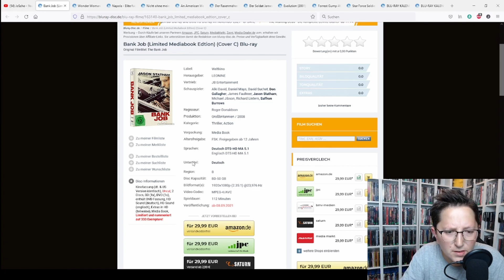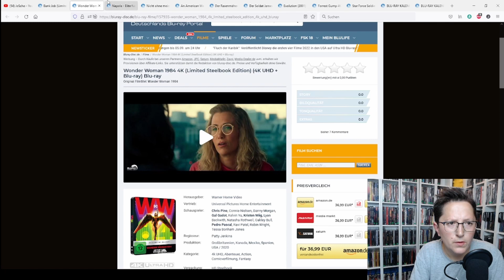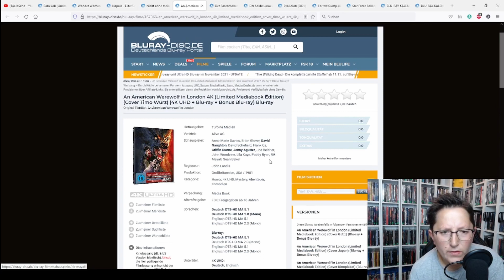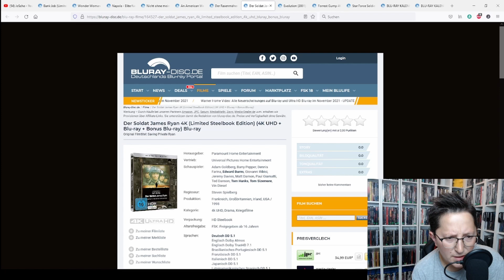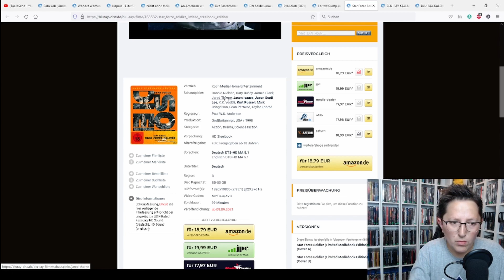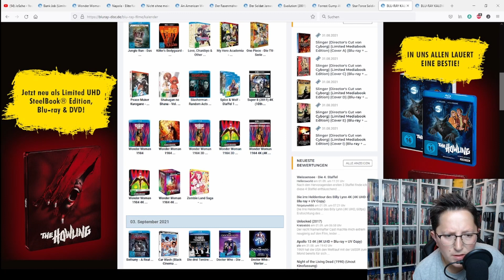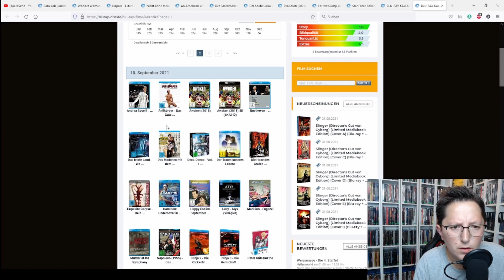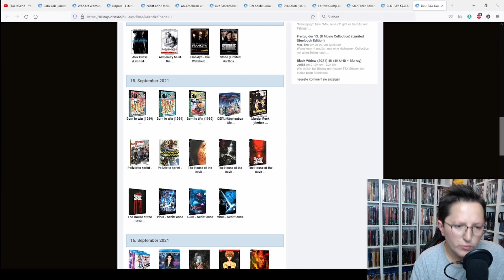Der kleine Filmtalk am Mittwoch Part XX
IIIIIIIIIIIIIIIIIIIIIIIIIIIIIIIIIIIIIIIIIIIIIIIIIIIIIIIIIIIIIIIIIIIIIIIIIIIIIIIIIIIIIIIIIIIIIIIIIIIIIIIIIIII

Heute mit meinem neuen der kleine Filmtalk video,  ich würde mich über einen Kommentar von Euch freuen !!!

IIIIIIIIIIIIIIIIIIIIIIIIIIIIIIIIIIIIIIIIIIIIIIIIIIIIIIIIIIIIIIIIIIIIIIIIIIIIIIIIIIIIIIIIIIIIIIIIIIIIIIIIIIII

IIIIIIIIIIIIIIIIIIIIIIIIIIIIIIIIIIIIIIIIIIIIIIIIIIIIIIIIIIIIIIIIIIIIIIIIIIIIIIIIIIIIIIIIIIIIIIIIIIIIIIIIIIII

Meine Videos werden Mit folgenden Kameras gemacht:
Panasonic V180

IIIIIIIIIIIIIIIIIIIIIIIIIIIIIIIIIIIIIIIIIIIIIIIIIIIIIIIIIIIIIIIIIIIIIIIIIIIIIIIIIIIIIIIIIIIIIIIIIIIIIIIIIIII

IIIIIIIIIIIIIIIIIIIIIIIIIIIIIIIIIIIIIIIIIIIIIIIIIIIIIIIIIIIIIIIIIIIIIIIIIIIIIIIIIIIIIIIIIIIIIIIIIIIIIIIIIII

IIIIIIIIIIIIIIIIIIIIIIIIIIIIIIIIIIIIIIIIIIIIIIIIIIIIIIIIIIIIIIIIIIIIIIIIIIIIIIIIIIIIIIIIIIIIIIIIIIIIIIIIIII